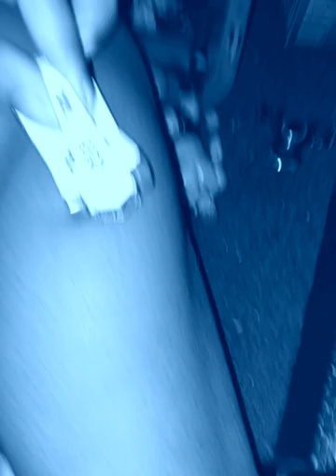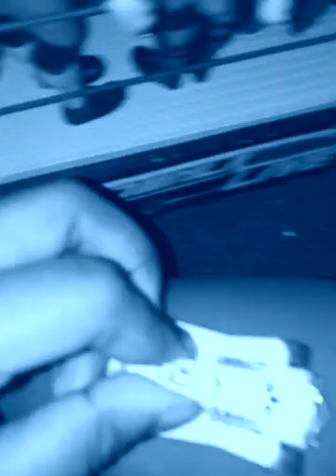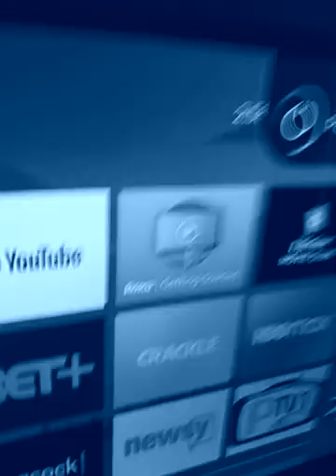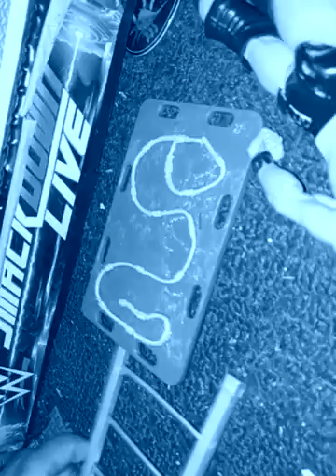thank you bluecookiegachalife#